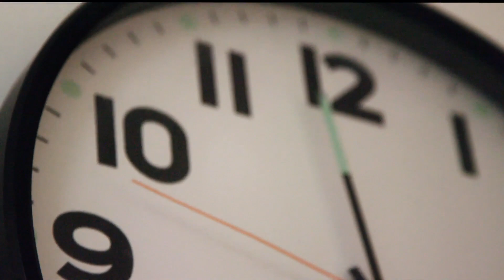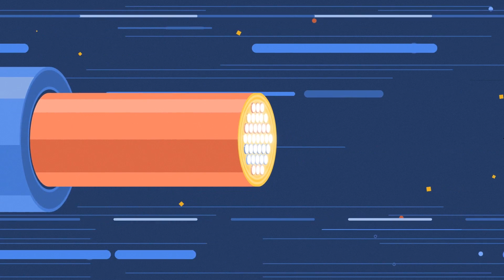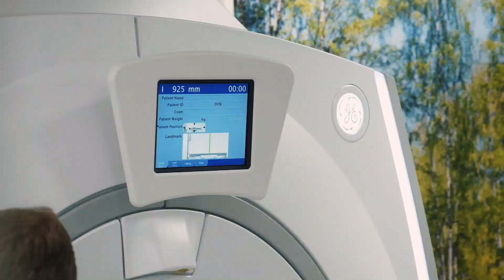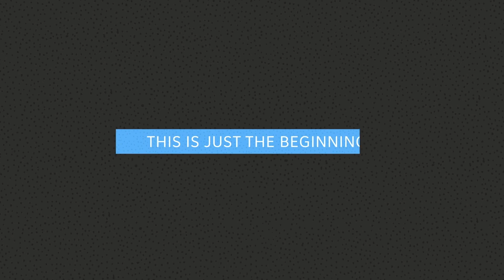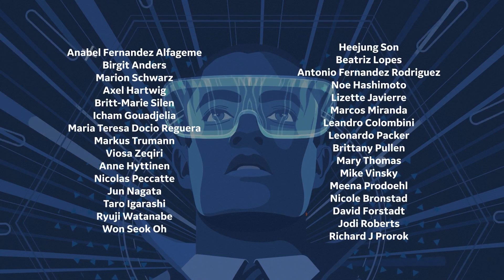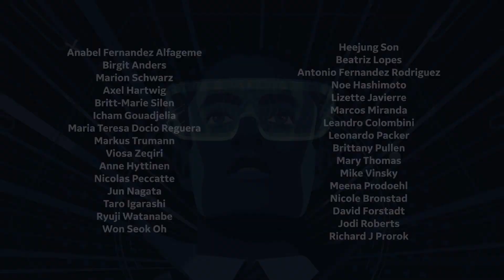UNMISSABLE | A True MRI Story | AIR™ Recon DL